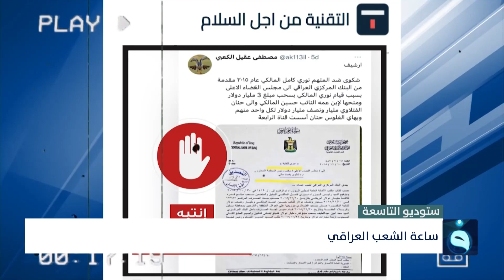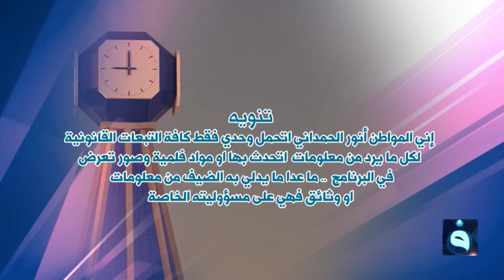ســتوديو التاسعة : ســاعة الشــعب العــراقي مع أنور الحمــداني